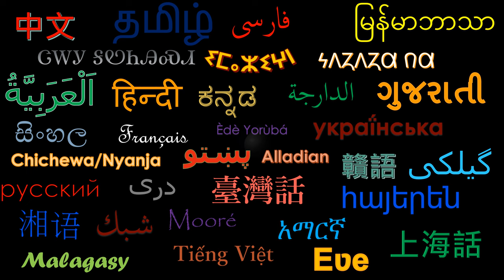Wu Chinese Classification 吳語分類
This is a short presentation about the classification of the Wu Chinese languages.

Image credits to Tim Wang (2011 Shanghai Auto Show * Elantra Girls, Apricot Blossom of Beijing Beigong National Forest Park, Street of Dali Ancient City)
Image credits to Matthias Ripp (Shopping Paradise: Nanking Road (Shanghai))
Image credits to Alex Berger (24 Hours in Shanghai) Adapted to this presentation